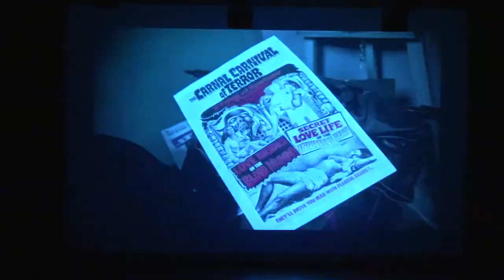Augustine Teatro de Bellas artes UCR 2012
Augustine
Creación y dirección de Selma Solórzano

Épilepsie
Ultrenja/Ewangelia, Krzystof Penderecki.

I.  Petit Mal
Philomel, Milton Babbitt. Sesemanyá, Silvestre Revueltas.

No siempre he sido exclusivamente psicoterapeuta (Frases de Charcot, Freud y otros)

II.  Hystérie
De natura sonoris, Krzystof Penderecki. Gretchen am Spinnrade, Franz Schubert. Tren ofiarom Hiroszimy, Krzystof Penderecki.

III. Petite Mort
Augustine, Videoarte. Oblivion, Astor Piazzolla. Pampeana para cello y piano Opus 21, Alberto Ginastera.

Psique
Augustine (Yo): Natalia Herra
Augustine (Súper yo): Vanessa de la O
Augustine (Ello): Tatiana Sánchez
Charcot: José Montero
Doctor: Nestor Morera
Enfermera: Estefanía Madrigal

Soma
Diseño de Vestuario: Rolando Trejos
Fotografía: Esteban Chinchilla
Diseño de escenografía: Juan Carlos Abarca
Diseño de Luces: Allan calderón
Diseño gráfico: Mauricio Martínez
Técnico de Sonido: Jamal Irías
Técnico de luces: Carlos Miranda
Confección de vestuario: Virginia Fonseca
Masterización de Banda Sonora: Otto Castro
Promoción y difusión: LDS producciones  y La Musa producciones
Producción: LDS producciones

Pneuma
Videoarte Augustine:
Idea Original/Augustine: Selma Solórzano
Dirección de fotografía: Nicolás Wong
Cámara: Alejo Crisóstomo
Montaje: Alexandra Latishev
Colorización: Chisco Arce
Música electroacústica: Otto Castro
Producción: LDS producciones
Dirección: Jürgen Ureña

Agradecimientos
Al programa PROARTES, al Ministerio Juventud y deportes, Silvia Quirós, Rebeca Izquierdo, María Bonilla, Zulay Cubero, Manuel Ruiz, Ana Muñoz, Mariamalia Pendones, Alejandra Suárez, al Gran Hotel Costa Rica, Agustín Gutiérrez, Eric Gutiérrez, Alvaro Salas, Yamil de la Paz, Alejo Crisóstomo, Gerardo Hernández, Neto Villalobos, Paz Fábrega, Esteban Chinchilla, Scott Oliver, Willy Fuentes, Federico Lang, Alejandro Alfaro, José Chisco Arce, Estefanía Madrigal, Dance Force Center, Sabrina Fuchs, Marianela Protti, Luis Silva, Alberto Lleras, Salud Sin Fronteras, Javier Malca, y al FNA.

"Manipulación extrema, pues, del tiempo de la histérica: hacer de la repetición, del martirio temporal, una convocación espectacular dirigible, siempre representada plásticamente, siempre fotografiable"

Georges Didi-Huberman.